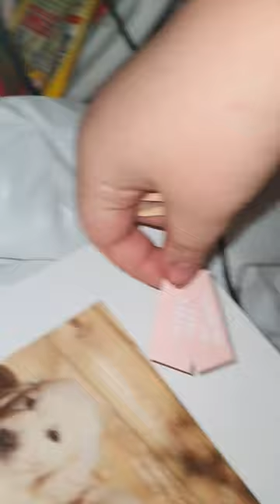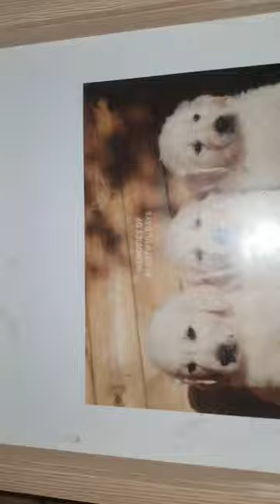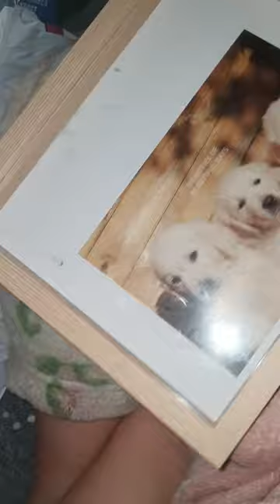다이소 액자 안에 있는 폼폼이로 인형 목걸이 간단하게 만들어 재활용 하기